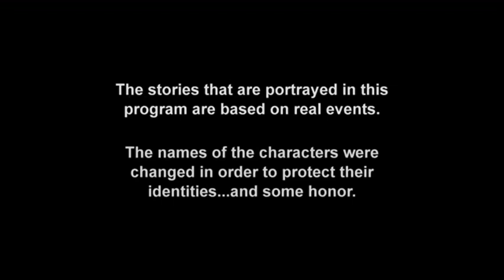Operation Repo Season 10 Episode 4 Part 1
Thanks for all the support here’s Episode 4